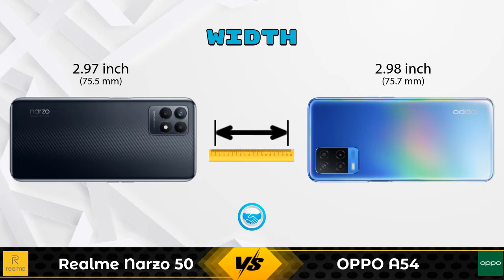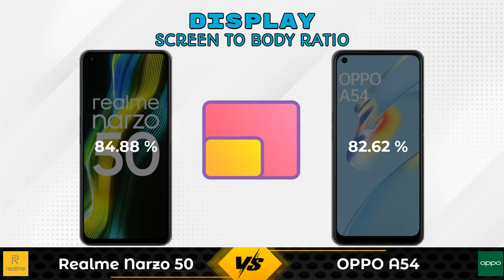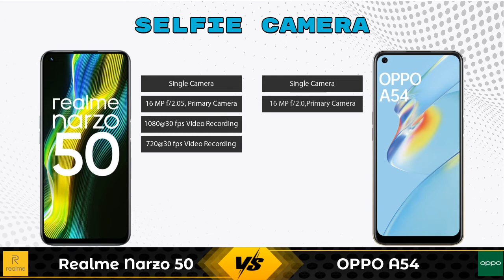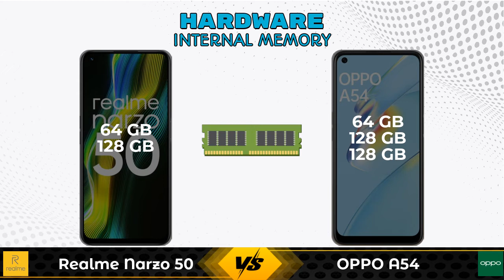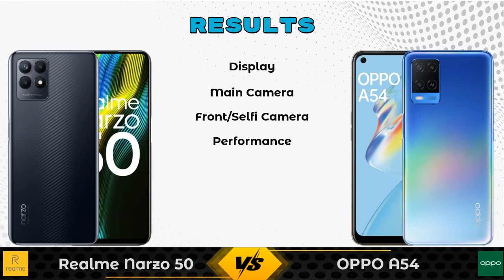Realme Narzo 50 Vs OPPO A54 - Full Comparison [Full Specifications]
In this Video we are Comparing Realme Narzo 50 Vs OPPO A54 with [Full Specifications].

Variant Details:
4 GB / 64 GB - 12999
6 GB / 128 GB - 15499 (Amazon)

Variant Details:
4 GB / 128 GB - 14490
4 GB / 64 GB - 13985 (Flipkart)
6 GB / 128 GB - 15990 (Flipkart)
4 GB / 64 GB - 13489 (Amazon)
6 GB / 128 GB - 15825 (Amazon)

Realme Narzo 50 Vs OPPO A54 128GB full specifications
OPPO A54 128GB Vs Realme Narzo 50 full specifications
Realme Narzo 50 Vs OPPO A54 128GB comparison
OPPO A54 128GB Vs Realme Narzo 50 comparison
OPPO A54 Vs Realme Narzo 50 comparison
OPPO A54 Vs Realme Narzo 50